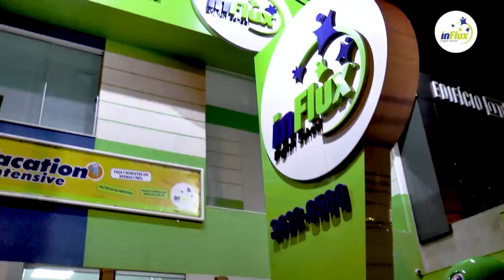INFLUX RIO VERDE | CAROLINE MARQUES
Caroline Marques, coordenadora pedagógica na Influx em Rio Verde, conta os segredos dos seus alunos aprenderem inglês e espanhol de forma fácil e rápida! Confira.